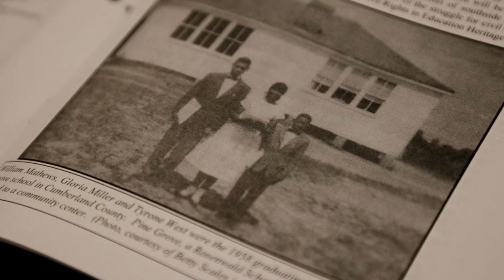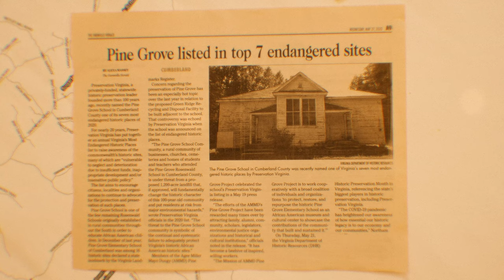Pine Grove: More Than A School (film trailer)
Told by members of the community and former students, “Pine Grove: More Than a School” documents the story of the Pine Grove School, one of few remaining Tuskegee-Rosenwald Community Schools across the nation.

Built in 1917 to educate Black children in the South during the Jim Crow Era, the historic schoolhouse is now a National Historic Site, listed on Virginia's Registry of Historic Places, and listed as one of America’s “11 Most Endangered Historic Places.”

Former students and Cumberland County residents formed the Agee-Miller- Mayo-Dungy (“AMMD”) Pine Grove Project in 2018, a non-profit organization dedicated to preserving the legacy of the school and the Freedmen built African-American community it served. Their mission, "preserve history, expand community".

to get the latest news about the organization, get involved, become a membet, and/or donate!!!